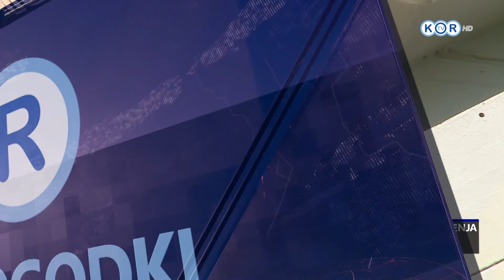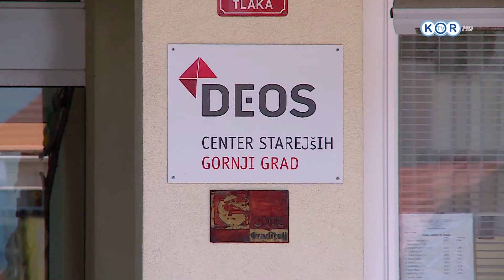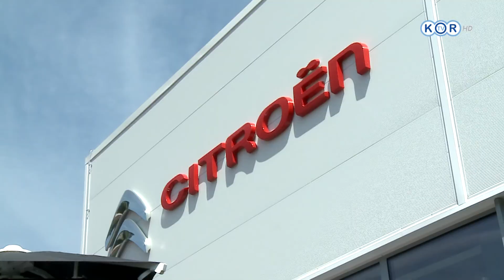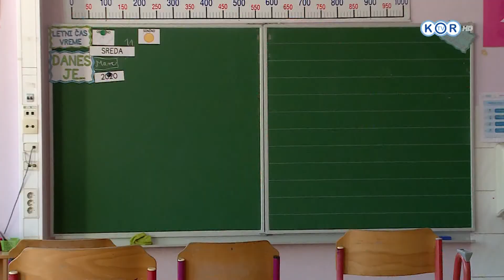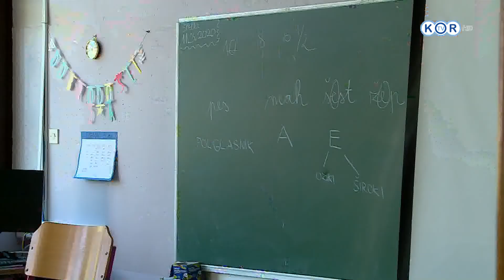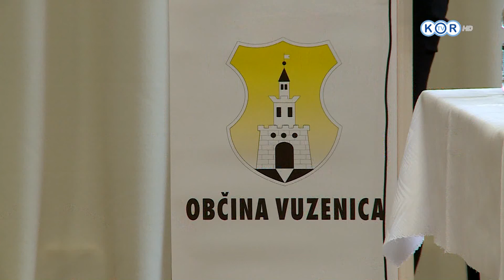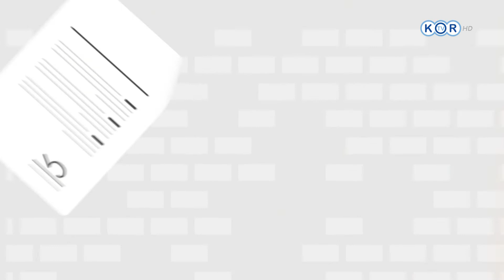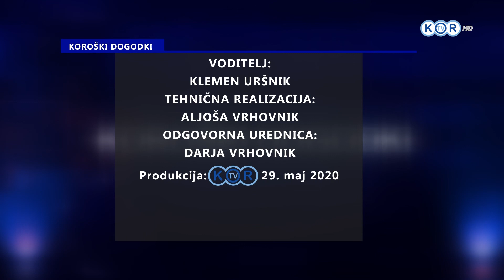KOROŠKI DOGODKI, 29. maj 2020